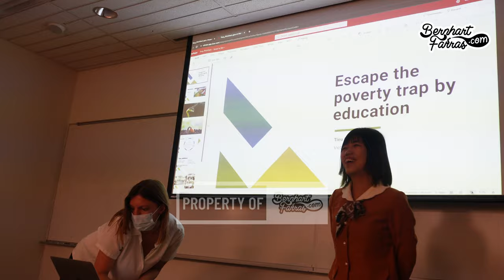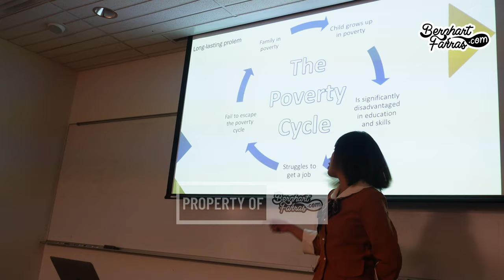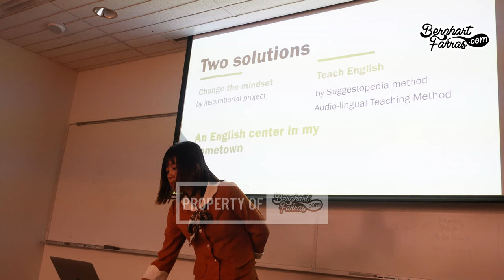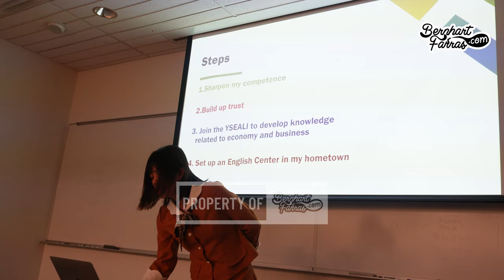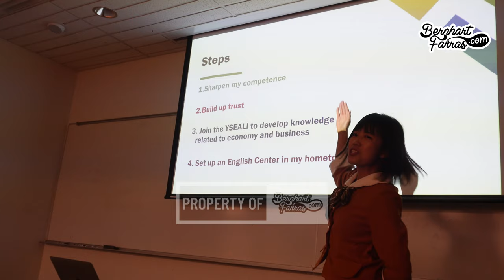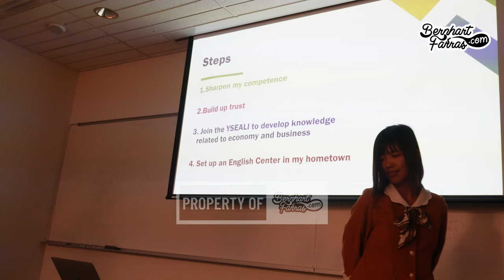YSEALI Social Entrepreneurship and Economic Development Elevator Pitch Thúy Vietnam DBL EN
Tiêu Ngọc Thúy YSEALI Social Entrepreneurship and Economic Development Elevator Pitch Presentation